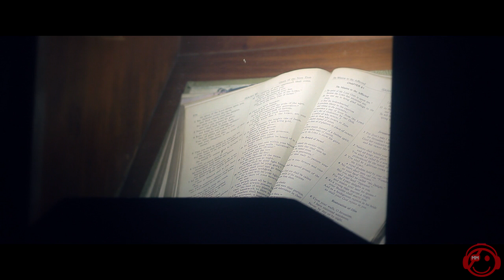Will Atkinson - Victims (Music video)))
Radio Edit [Subculture]